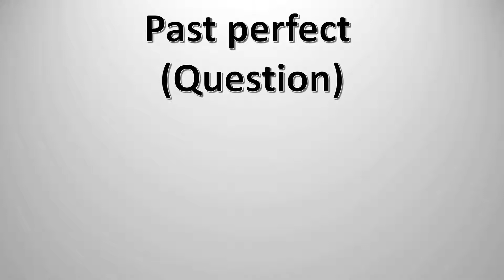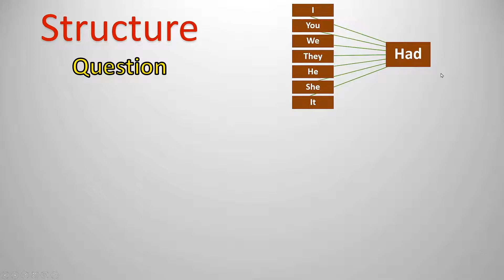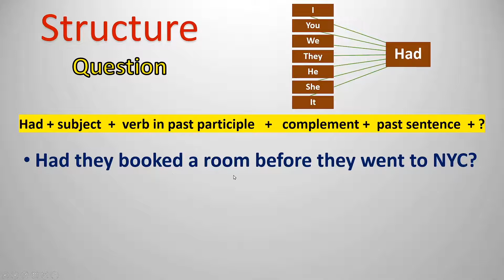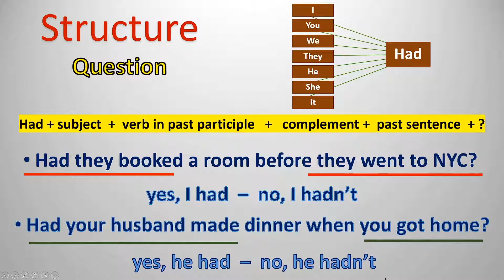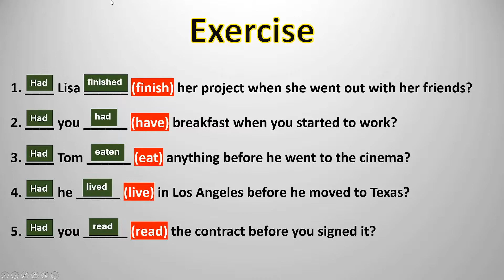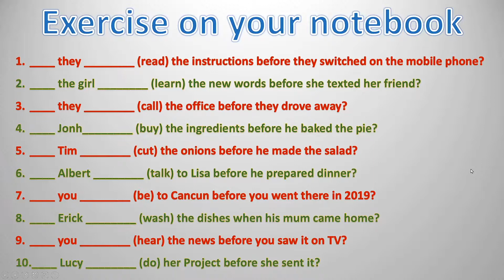Past perfect - Question - Explicación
PDF del libro